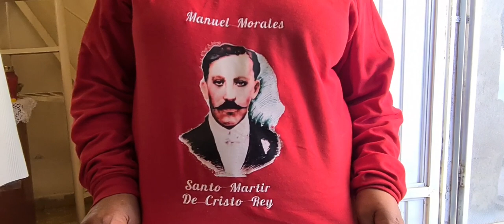Mártir mesillero San Manuel Morales